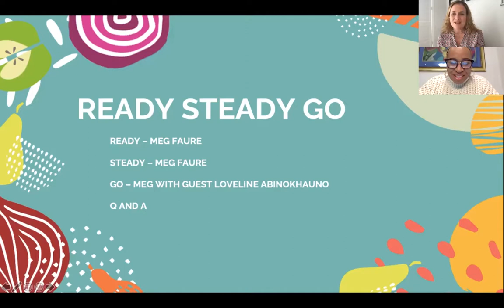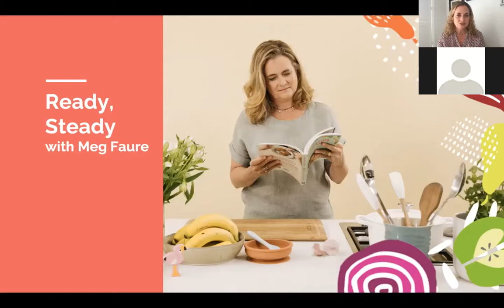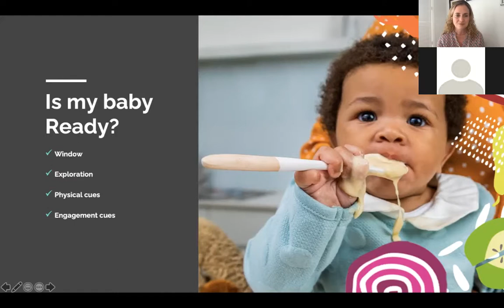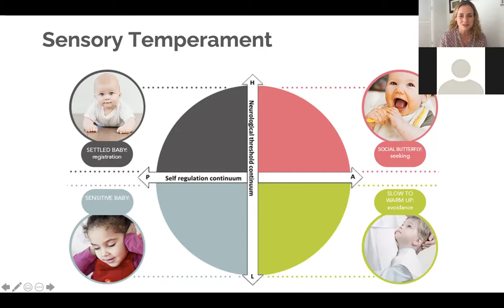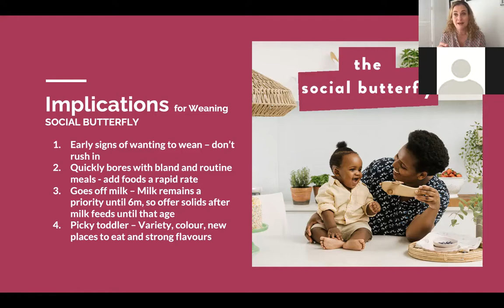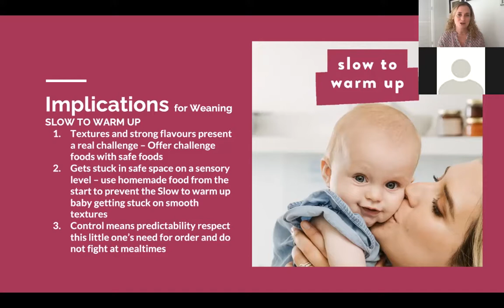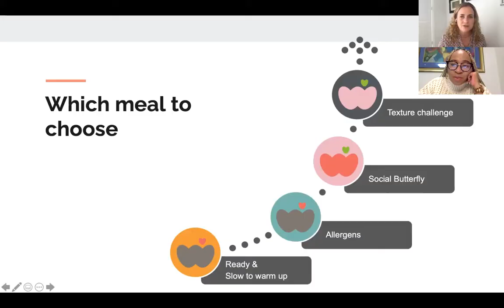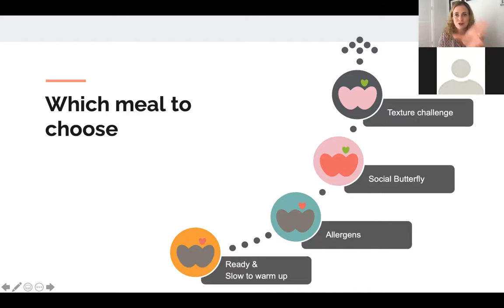Meg Faure Webinar: Weaning Sense READY...STEADY...GO!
Are you ready for this gastronomical adventure? Join Meg Faure to explore the introduction of solids, the Weaning Sense way!
This webinar provides insights for every stage of weaning, from first tastes to finger foods and fussy eating.
Ready❓Let’s explore the what, when and how of weaning. Understand your baby’s cues and know what to introduce when.
Steady ⚖️ How do we keep the momentum going once we’ve started? Understanding your baby is key in keeping her interested and avoiding picky eating.
Go🚀 Your baby’s weaning journey will lay the foundation for a lifetime of healthy eating habits. How can we continue to offer nutritious foods and emotionally enriched mealtimes.